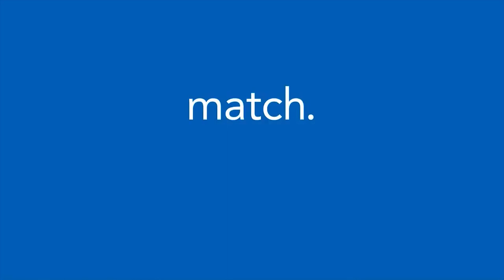Michael Pavano Match.com Dating Profile [CSM #01]